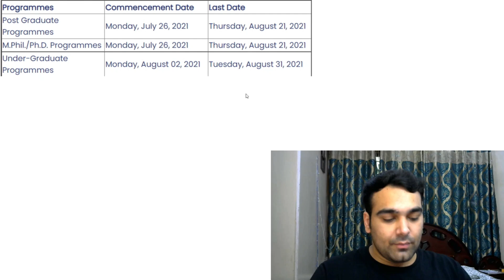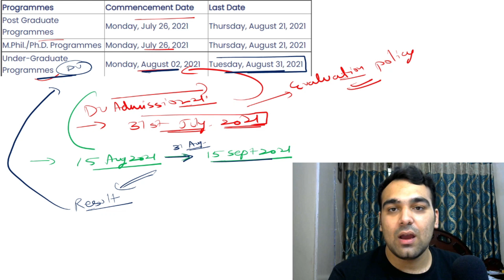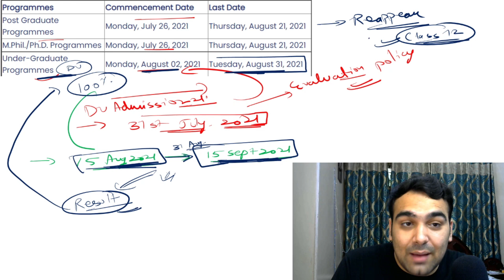If I Give Boards (RE-EXAM), WILL Delhi University Wait for Me?🔥| DU ADMISSIONS 2021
Delhi University 2021 UG registration to begin on Aug 2, last date for applying is Aug 31. PG registration, along with DUET, to begin on July 26, end on Aug 21.

Prepare for DUJAT + ST. Xaviers + IP University : Super-60 Crash Course for College Admissions 2021

In this live session, we will discuss the new admission process of Delhi University.
How you can prepare with India's No. 1 Crash Course for College Entrances Exam Preparations 2021. You can enrol & enjoy the following benefits within the course:

1) Complete Set of Study Material - 150 E-Books
2) 2000+Practice Questions for All Entrance Exams at UG Level
2) All India Test Series comprising 10+ mocks on the actual exam pattern
3) In-depth performance analysis On Test Portal
5) Weekly GK Notes

This Course is suitable for students preparing DUJAT - Delhi University, IPMAT (IPM IIM), CUET - Christ University, SET - Symbiosis, NPAT - NMIMS, IP University CET. CUCET(Proposed), St, Xavier's BMS/BJMC, JAMIA Entrances, JNU Entrances & Other UG Entrances.

Entrance Exams After 12th | BBA/BMS, DUJAT, IPMAT, SET, CUET, NPAT, IPU CET, St. Xaviers & Other Entrances

Start preparing to secure your admissions for India's top colleges (both private and govt. colleges). Here's my strategy for all students, seeking college admissions 2021. List of Colleges to apply after Class 12th:
8) Mumbai University

The classes for Aptitude Series for Class 12. We prepare students for entrances like CUET, IPMAT, DUJAT, BBA/BMS & BCOM Entrances. Enrol to our Aptitude Level Entrance courses
Whatsapp to Book your Seat (Limited Seats): 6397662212